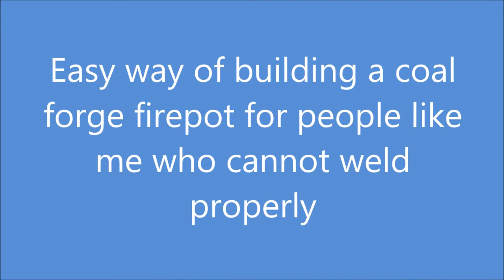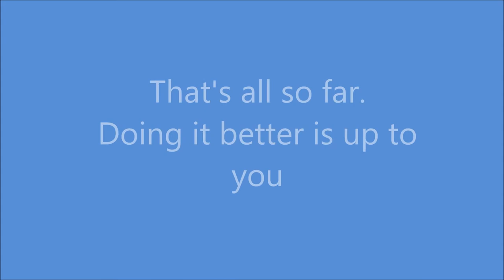HOMEMADE COAL FORGE FIREPOT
Homemade coal forge firepot for people, like me, who cannot weld properly.